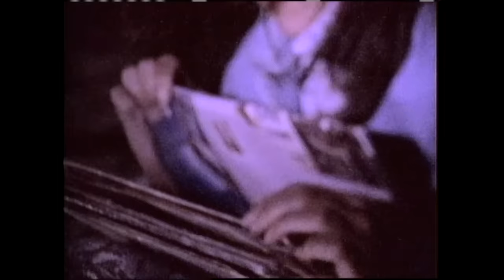Laura Branigan - Dim All The Lights (Official Music Video)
You're watching the official music video for Laura Branigan - "Dim All The Lights" from the album 'The Best Of Branigan' (1995). This is a cover of Donna Summer's "Dim All The Lights".